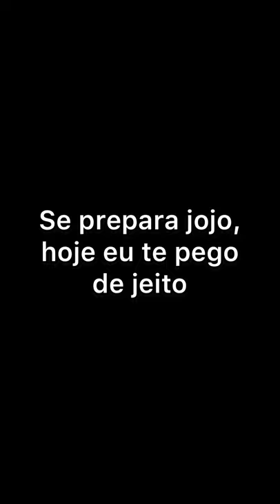DEI O MELZINHO PRA MINHA MÃE